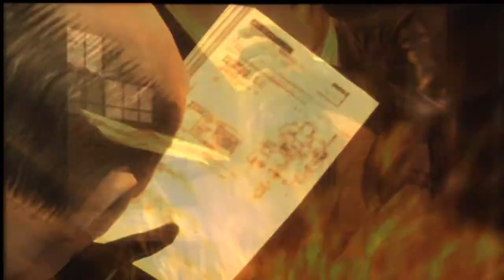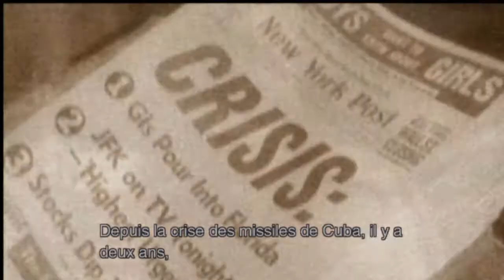Let's Play Metal Gear Solid 3 HD [FR] Episode 3 : Trahison douloureuse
Voici l'épisode 3 de mon let's play! Bonne vidéo a tous! Snake va y subir quelque chose d'assez dur à encaisser, mais je vous laisse découvrir les détails par vous même!

3 épisodes ont été tourné dans cette session. Je vous offre celui ci en avance, car a cause de quelques problèmes techniques, les deux autres épisodes auront du retard et n'arriverons que demain probablement dans l'après midi. Malgré noël je ferais en sorte que vous les ayez.. n_n

Serveur mumble :
Nom du serveur : Les vidéos de Tenko
Server Address : srv1.location-mumble.fr
Server Port : 46699

Skype : hideyoshi-tenko

PSN : Tenko-Hideyoshi

Xbox Live : Oo Hideyoshi oO

Steam : tenko_hideyoshi